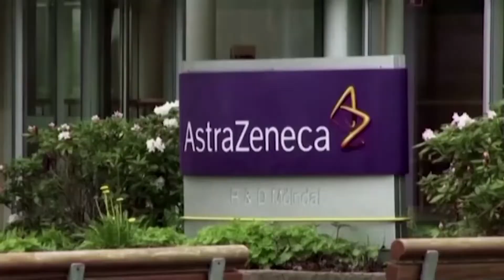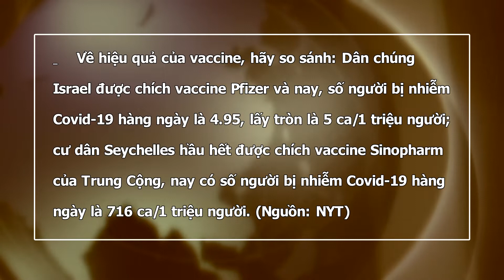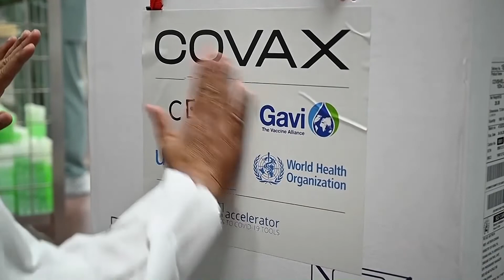Vì sao Hoa Kỳ không đạt được mục tiêu tiêm chủng vaccine Covid-19?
-Toà Bạch Ốc dự báo đến July 4th 2021 sẽ không đạt được mục tiêu 70% người lớn ở Mỹ chích ngừa vaccine Covid-19 ít nhất 1 mũi, vì sao?
-Đảo Guam mở chương trình "Du lịch chích ngừa" để "câu" khách các nước đến chích vaccine Pfizer, Moderna hoặc Johnson&Johnson.
-Vì sao dân chúng các nước không thích vaccine của Trung Cộng?